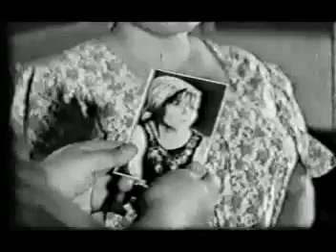فیلم هارون و قارون | ۱۳۴۶ | نسخه کمتر دیده شده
فیلم هارون و قارون | ۱۳۴۶ | حمیده خیر آبادی و منصور سپهرنیا | نسخه کامل

✅خلاصه داستان👇
هارون و قارون، كه با فقر و فلاكت زندگی می كنند، به هر كاری دست می زنند تا زندگی آبرومندی برای خود فراهم كنند. دو خواهر از هارون و قارون می خواهند كه مراقب دختری باشند كه با خواهرزاده شان پیروز ارتباط دارد. دختر پزشك است، و هر روز برای عیادت بیمارانش به خانه ی یكی می رود،‌ و هارون و قارون كه از رفت و آمدهای دختر مشكوك شده اند موضوع را به خاله ها اطلاع می دهند. مرد هوسرانی و مباشرش در صدد اغفال دختر هستند، و همین موضوع هارون و قارون را نسبت به دختر بدگمان تر می كند. در چنین وضعی هارون خود را به تمارض می زند و قارون، به عنوان پزشك معالج، او را به بیمارستانی می برد كه دختر در آن جا مشغول كا راست و به این ترتیب دختر را از نزدیك تحت نظر می گیرند. در لحظه ای كه دختر با پیروز تنهاست هارون و قارون خاله ها را خبر می كنند، و پیروز با قاطعیت اعلام می كند كه با دختر مورد علاقه اش ازدواج خواهد كرد. خاله ها عذر هارون و قارون را می خواهند، و آن دو از نوع به دوره گردی رو می برند.